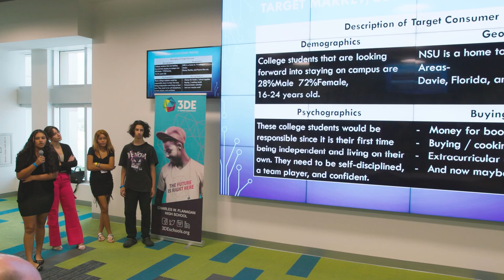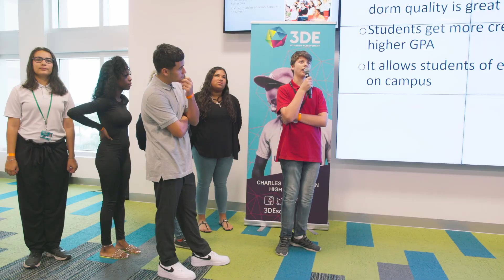Junior Achievement of South Florida | 3DE Schools at Nova Southeastern University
3DE Schools by Junior Achievement re-engineers high school education to be more relevant, experiential, and authentically-connected to the complexities of the real world in order to prepare today’s students for the demands of tomorrow’s economy.

Designed to solve barriers to opportunity, 3DE Schools bring relevance and application across content using case methodology. By integrating the business community and industry in systematic ways it lifts competencies for competitiveness. 3DE Schools systematically address the structural inequalities in education by providing access to in-demand careers, fostering school stability through engagement, and building a culture of inclusionary instruction and individual value.